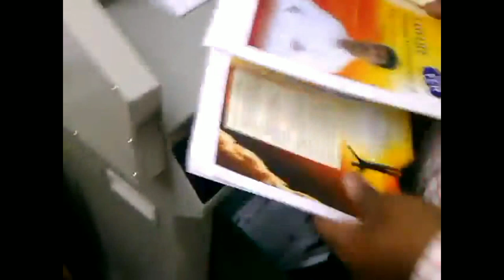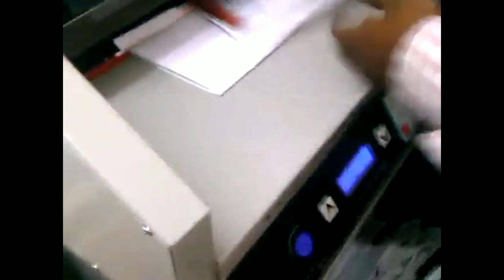How to Cut Printed Papers with Laser Machine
Today, cutting printed papers job has become so easy. Just keep bundle of printed papers below the laser machine and set. Then on the machine. Within second machine will cut wasted part of printed papers.